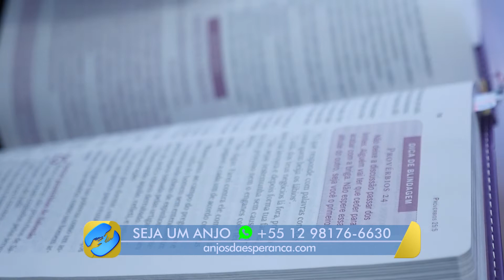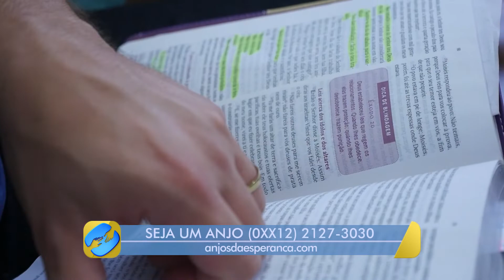[TESTEMUNHO] Aquele que o marido encontrou um programa de história - Aline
Numa pesquisa rápida na internet, em busca de algum conteúdo sobre história, o marido de Aline encontrou um programa que trouxe esperança para toda a família.